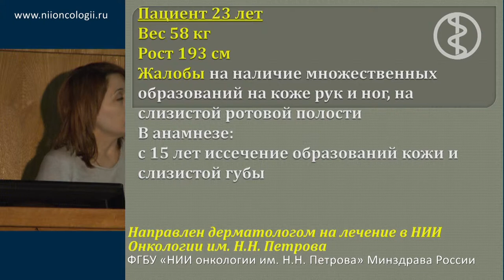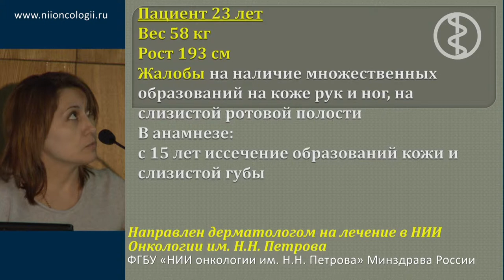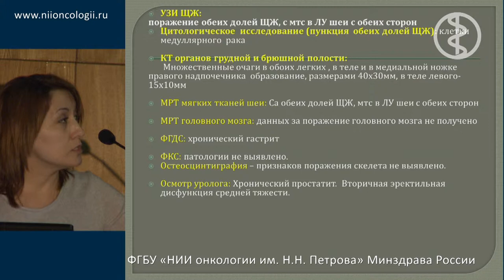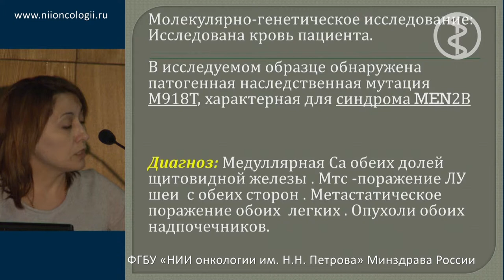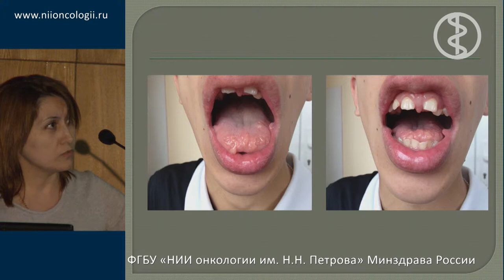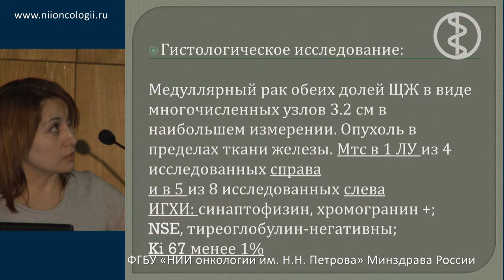Рак щитовидной железы - Разбор клинических случаев 1